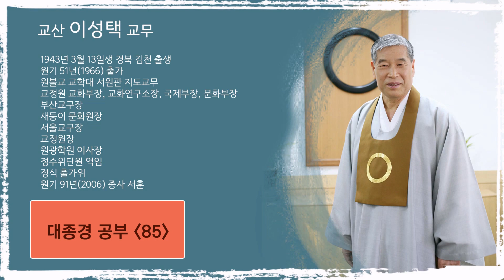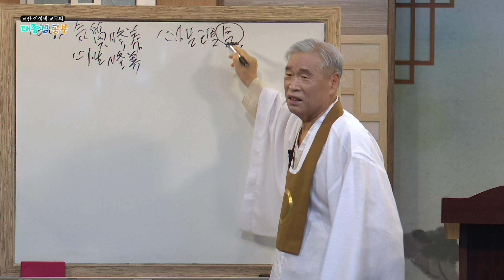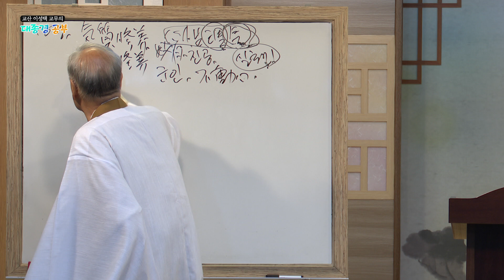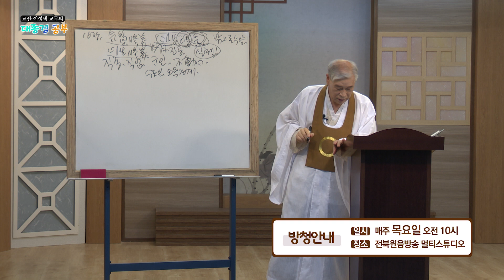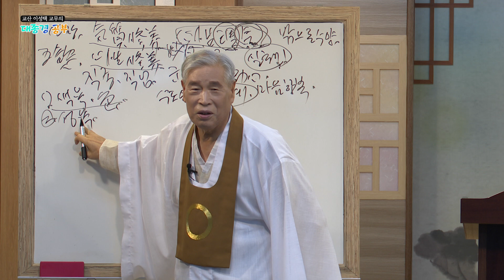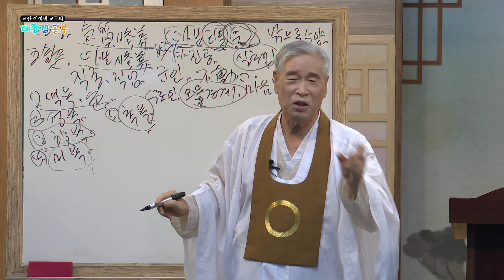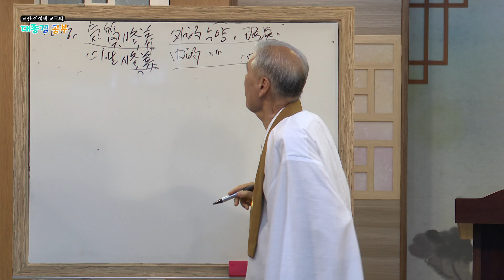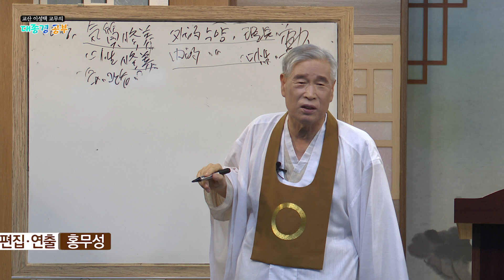[231016] 대종경공부 85강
교산 이성택 교무의 대종경공부 85강 내용입니다.